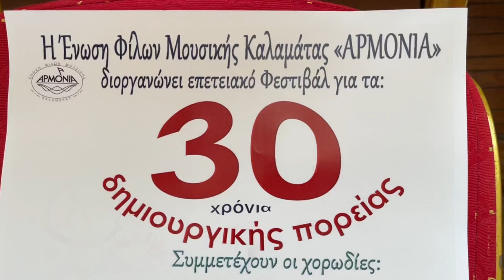30 ΧΡΟΝΙΑ ΑΡΜΟΝΙΑ